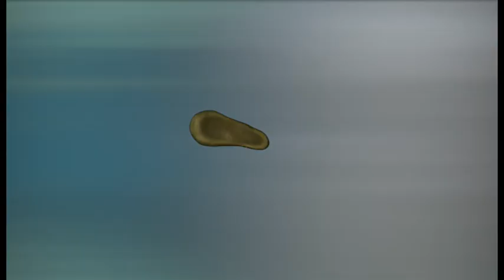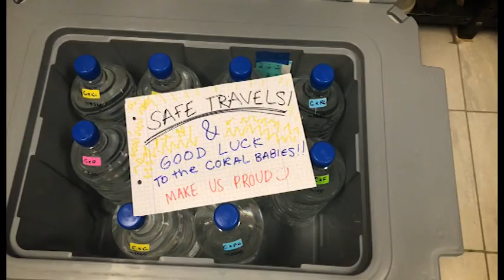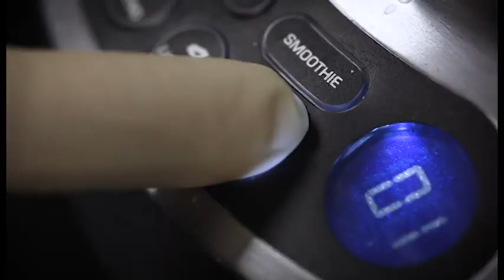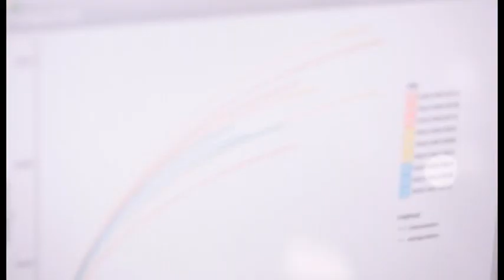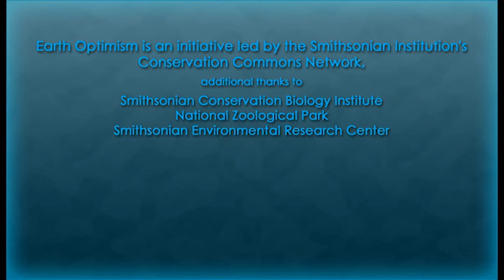Episode 1 (IDN): Protecting Coral Reefs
Indonesian language version

Why are some scientists optimistic about new tools for saving coral reefs?

Earth Optimism Education Series

This ten-part series is the result of a partnership between the Smithsonian Institution’s Earth Optimism Initiative, the Ministry of Education and Culture of the Republic of Indonesia and the U.S. Embassy in Jakarta.